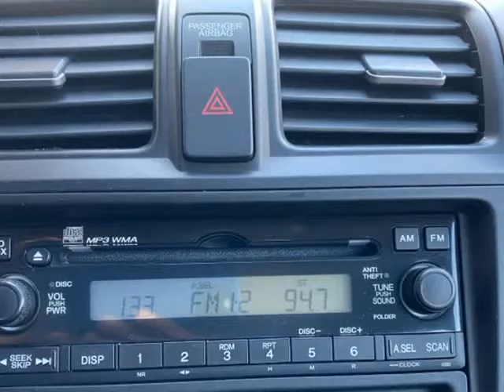2010 Honda CR-V 4WD 5dr LX (Naperville, Illinois)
31w377 Schoger Dr
Naperville